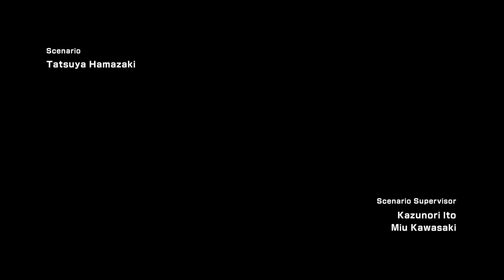.hack//G.U. Last Recode Vol.2 Reminisce (1)